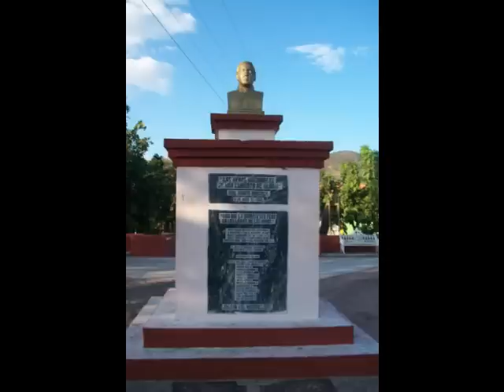jalapa del marquez Oasis musical " quinceañera"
oasis musical jalapa del marques oaxaca